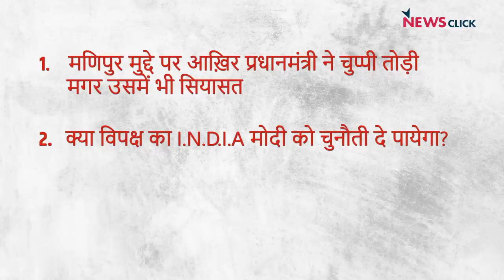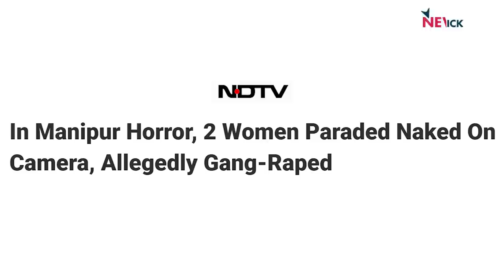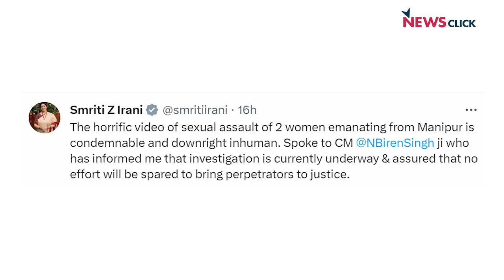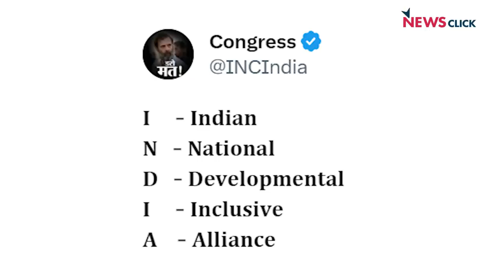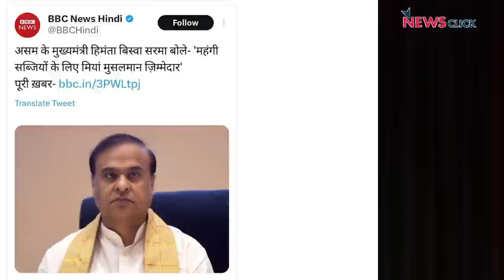मणिपुर में बेपर्दा हुए Modi!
India ki Baat के इस एपिसोड में वरिष्ठ पत्रकार Bhasha Singh, Urmilesh और Abhisar Sharma चर्चा कर रहे हैं कि प्रधान मंत्री मोदी की मणिपुर पर चुप्पी तोड़ने के पीछे असली वजह क्या है? क्या विपक्षी दलों का गठबंधन 'I.N.D.I.A.' मोदी को चुनौती दे पायेगा और क्या वाकई देश की राजनीति में अभी भी MODI vs ALL की स्थिति बची हुई है?